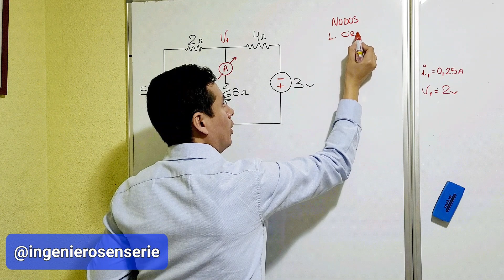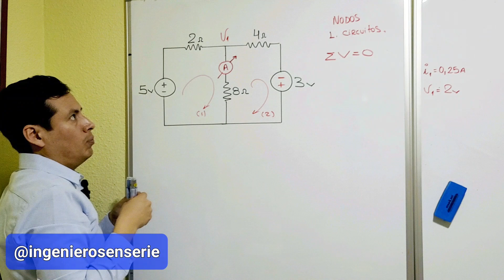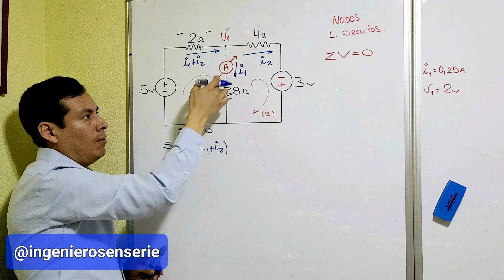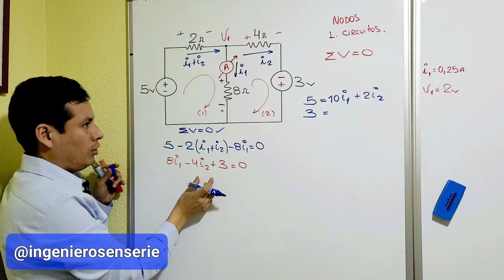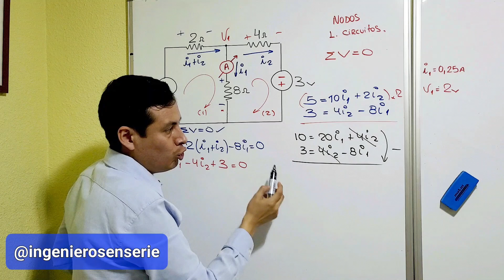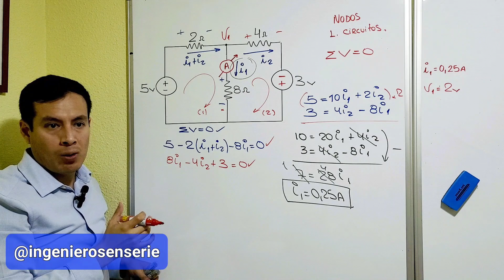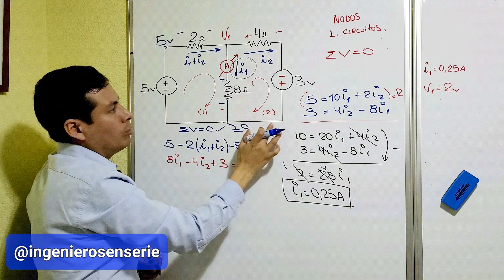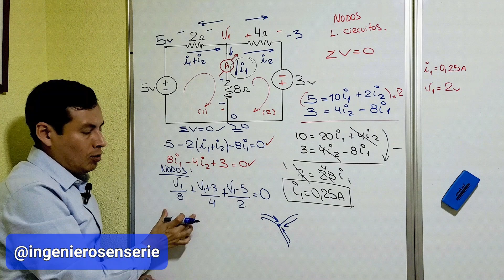Curso Circuitos Eléctricos DC - Capítulo 10: Ejercicio básico y método de nodos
Resolución de un ejercicio nivel básico y breve resumen del método de potencial de nodos.